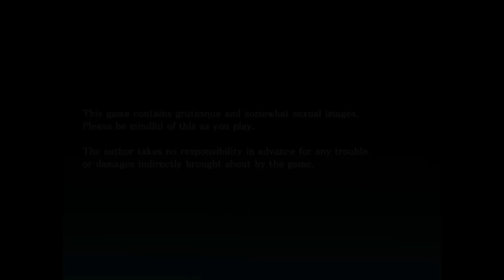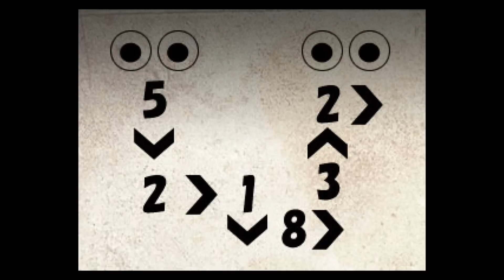Let's Play: Mermaid Swamp Part 1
caffeinated and nervous, a strange combination :x

I had a lot of problems with this one, I started later than usual (started recording at 5:30), and then the video got corrupted at a random part so I had to figure out how to fix it :/. Also, after I finished editing and exporting at 9:30, I noticed I left a part in by accident and had to export it twice T^T.
Now it's 11 pm as I'm uploading this... phew ^^

*yay for good dialogue translations xD

Rin Yamazaki and her college friends have their car break down in the mountains on a trip.
Fortunately, a kindly old man offers to let them stay at his house.
But there's a legend about the swamp outside the mansion...